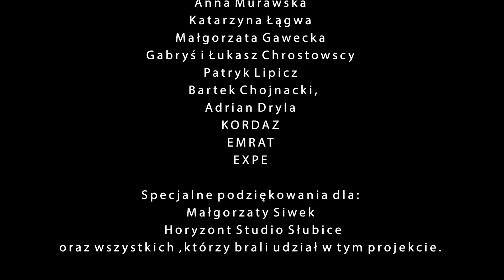MOPS - Gram to (prod. MOPS, scratche Dj Pete) VIDEO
"Gram to" to ostatni klip promujący MOPS x DJ PETE - TO JEST T.E.N. MIXTAPE, który powstał we współpracy z:

Zdjęcia: Kuba Krupowicz,  Dj Pete
Montaż: BNT Video
Song: GRAM TO
Lyrics: Mops

MOPS x DJ PETE - TO JEST T.E.N. MIXTAPE możecie zamówić na
Nagrany spontanicznie mixtape to przystawka zaostrzająca apetyt na nadchodzący album "Alfabet Mopsa". Całość jest utrzymana w mocno nowoczesnej konwencji. Szybki rap, trap i nowoczesne autorskie bity. Wiele nowych utworów oraz część dotychczasowego dorobku Mopsa i Dj Pete'a - coś dla fanów Smagalaz jak i tych, którzy z ich twórczością dopiero chcą się zapoznać.